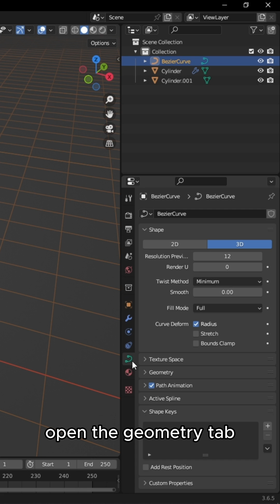Create a Flower Pot in Blender in 2 Minutes!